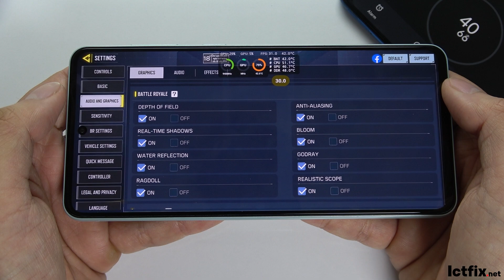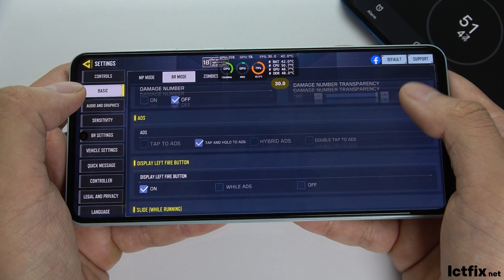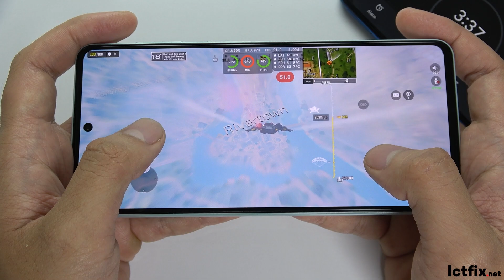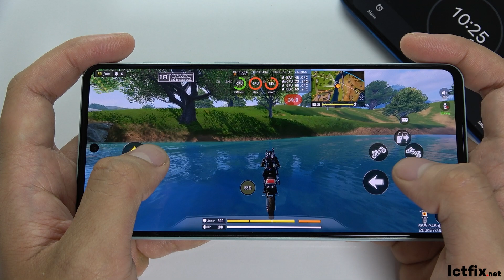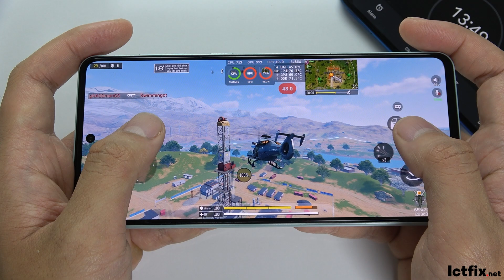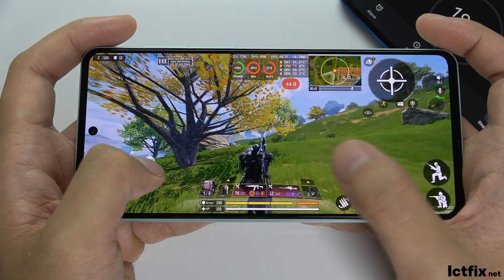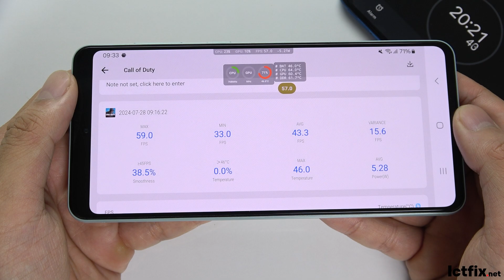Samsung Galaxy M55 Call of Duty Mobile Gaming test CODM | Snapdragon 7 Gen 1, 120Hz Display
Launch: Announced and released on March 28, 2024
Body: 163.9 x 76.5 x 7.8 mm, 180 g; Hybrid Dual SIM (Nano-SIM)
Display: 6.7" Super AMOLED+, 120Hz, 1080 x 2400 pixels
Chipset: Qualcomm Snapdragon 7 Gen 1, Android 14 with One UI 6.1
Cameras: Rear triple (50 MP wide, 8 MP ultrawide, 2 MP macro), 50 MP front; 4K video recording